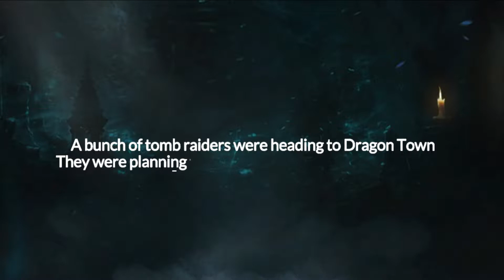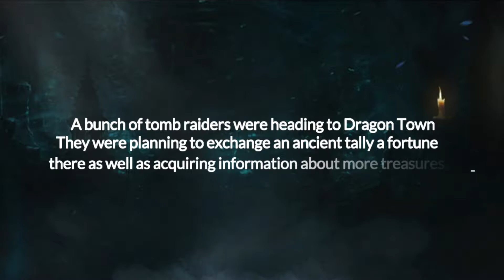Lost Temple Android Gameplay [1080p/60fps]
Lost Temple is an MMORPG set in a world halfway between the present and the fantasy, in which all the characters will be tomb robbers.

The control system of Lost Temple is simple. In the left part of the screen we will have the virtual 'stick' of movement, while in the right part we will have all the action buttons. Sometimes, in addition, some pop-up buttons will appear in the central area of the screen. That said, we can also click on the active mission, so that our character moves and attacks automatically.

Lost Temple is an entertaining MMORPG, which has an original setting and has a pretty good graphic section. The game also has a fascinating story mode and will allow us to fight against other players in exciting PVP duels.